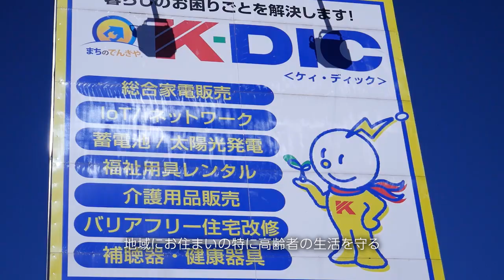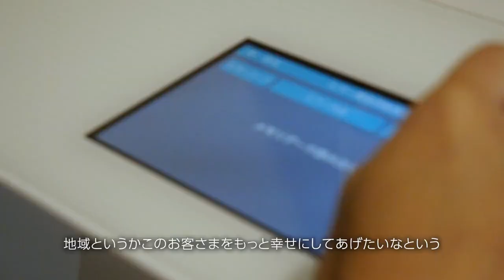富山市 ㈱K DIC 正社員 【公式】 from YouTube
創業130年のまちのでんきやさん K-DIC‹ケィ・ディック›の活動紹介動画です。
SDGｓ宣言企業としてカーボンニュートラルを中心に地域を元気にする事業を進めています。
家電事業、住宅設備事業だけでなくパン製造販売、喫茶事業も開始します。
笑顔を創る仕事です。